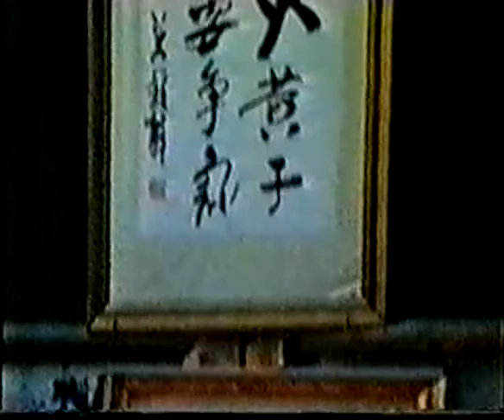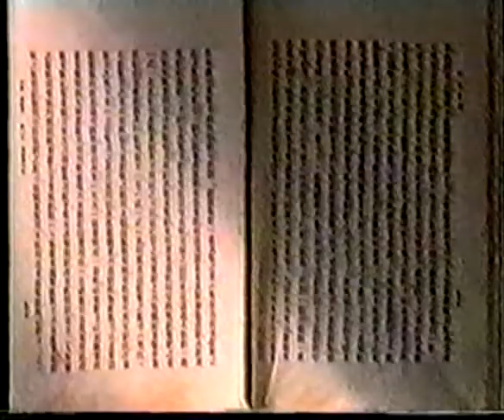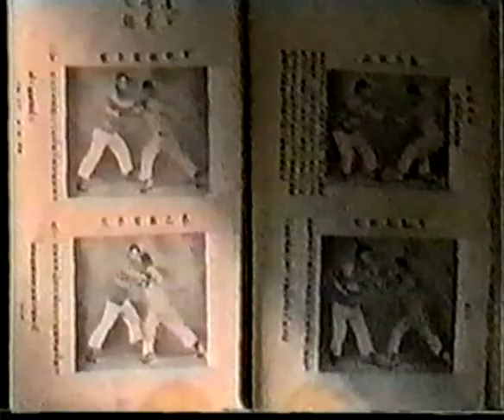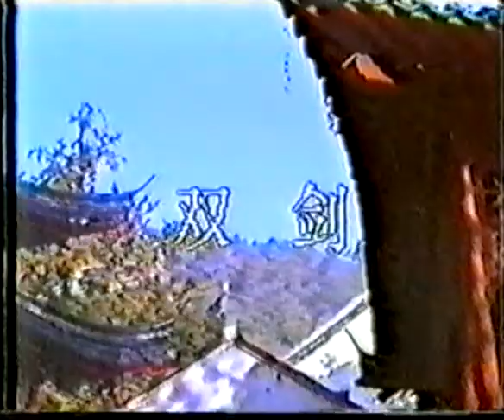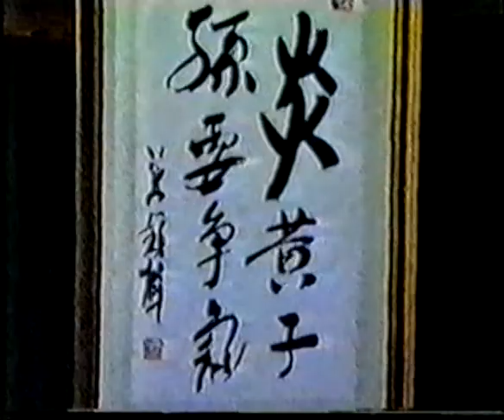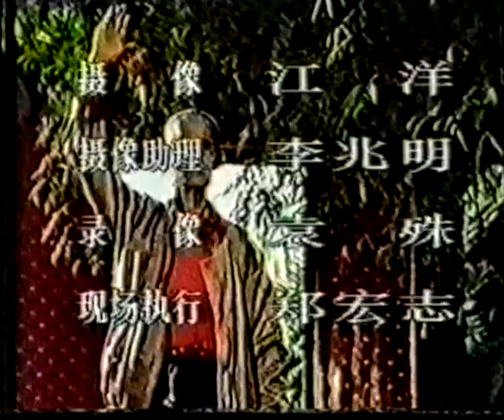Old Chinese documentary Liu He Men Fist